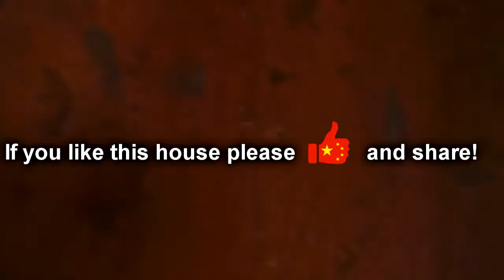HOUSE AT THE WINDMILL - Lost Places FUERTEVENTURA Verlassene Orte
Every abandoned windmill has ist own abandonded house --- Zu jeder verlassenen Windmühle gehört  ein verlassenes Haus --- CHECK IT OUT!